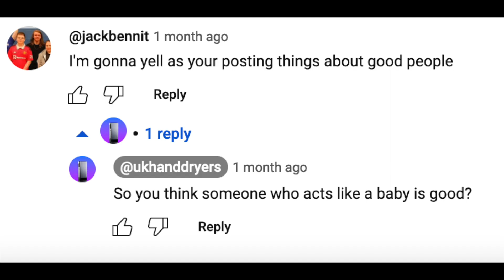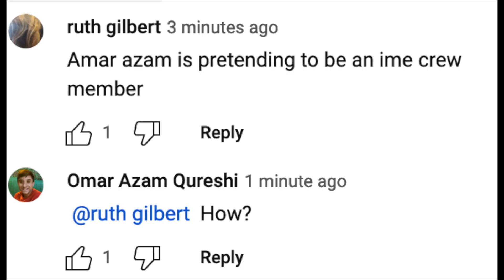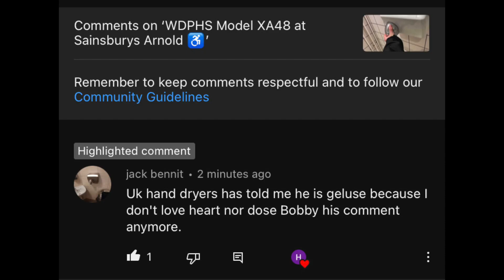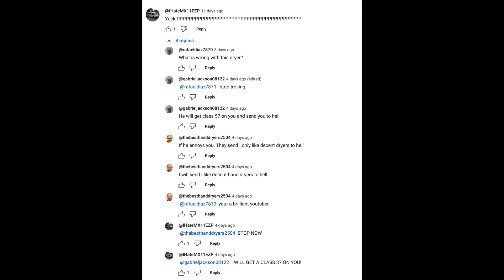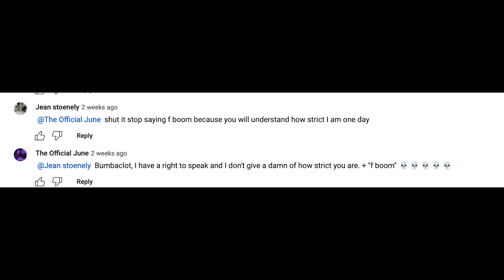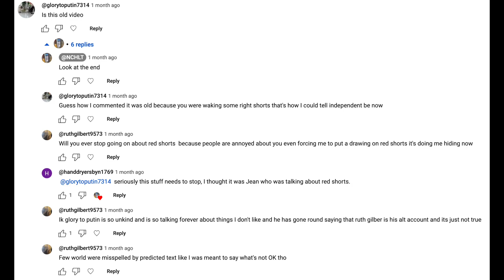5 minutes of Ime Crewe comments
I'll let you know that what I've screenshotted is just a fraction of the total conversations within the Ime Crewe (formerly Ruth Gilbert Group)